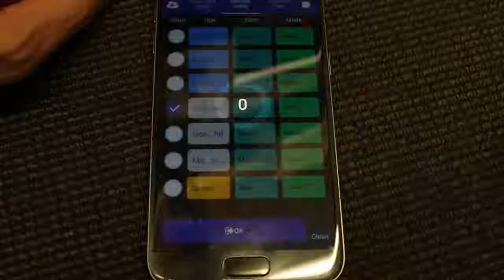The Worlds Coolest Fidget Spinner